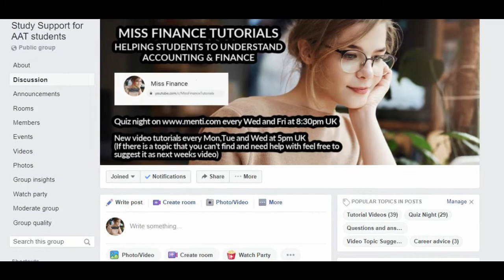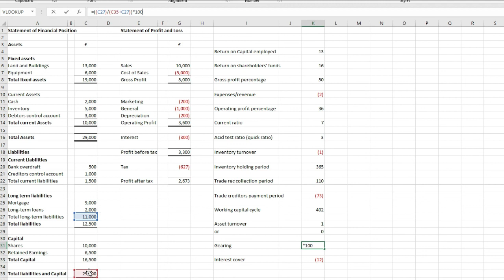Accounting - Ratio Analysis Explained at last - AAT (ROCE / GPM/ OPM/ Gearing)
In this video I discuss ratio analysis in the most non-boring way that I can to help you understand exactly what formulas do what and give you examples for each. Here I discuss profitability ratios, resource ratios and financial position ratios to help you as a small business owner or if you are studying towards your financial qualification.

Here you will learn how to complete the following ratios:
Return on capita employed (ROCE)
Return on shareholders funds
Operating profit margin
Gross profit margin
Expense/revenue percentage
Current Ratio
Acid test ratio (quick ratio)
Inventory turnover
Trade receivables collection period
Inventory holding period in days
Working capital cycle
Asset turnover
Gearing
Interest cover